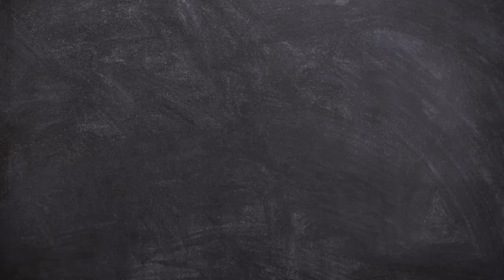Technologieplattform Elements von Instalighting GmbH